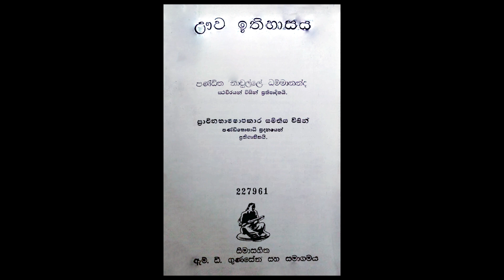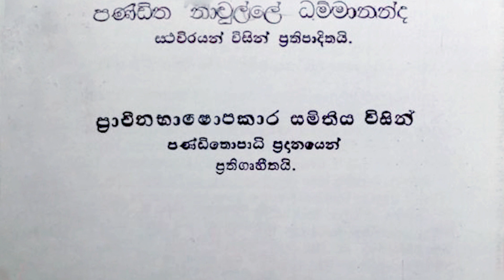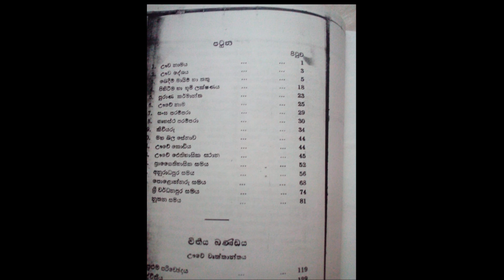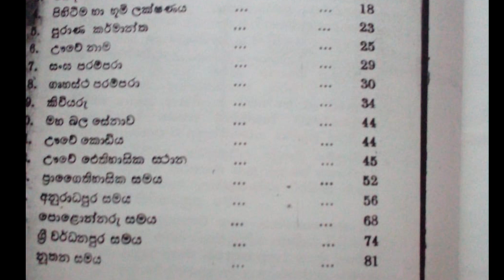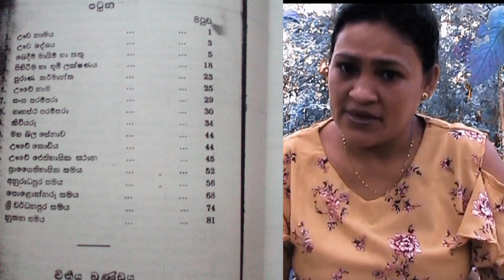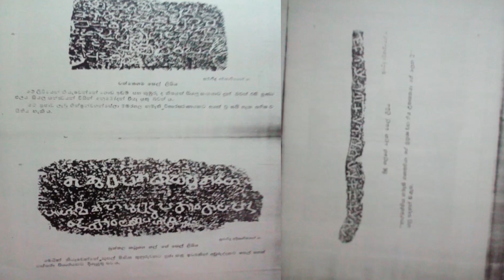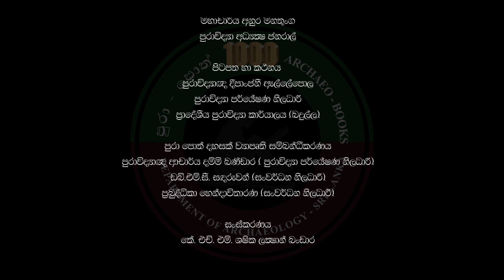Archaeo-Books 0003 | ඌව ඉතිහාසය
පුරාවිද්‍යා අධ්‍යක්ෂ ජනරාල් මහාචාර්ය අනුර මනතුංග මහතාගේ සංකල්පයක් අනුව පුරාවිද්‍යාව, ඉතිහාසය මානවවිද්‍යාව සහ අතීත උරුමය ආදී විෂය කේෂ්ත්‍රයන්ගේ දැනුම නව පරපුර වෙත සමීප කිරීමේ එක් පියවරක් වශයෙන් පුරාවිද්‍යා දෙපාර්තමේන්තුව මගින් ආරම්භ කරනු ලබන පුරා පොත් දහසක් විමර්ශනය හා ජනගත කිරීමේ ප්‍රජා ව්‍යාපෘතිය සාහිත්‍ය මාසයට සමගාමීව සැප්තැම්බර් මස පළමුවන දින සිට ඉදිරි කාලය පුරා සයිබර් අවකාශය ඔස්සේ ඔබ වෙත ශව්‍ය දෘශ්‍ය වේ.

පණ්ඩිත නාවුල්ලේ ධම්මානන්ද මිහියන් විසින් රචිත ඌව ඉතිහාසය නම්  කෘතිය පිළිබඳ විමර්ශනය කරන්නේ පුරාවිද්‍යා දෙපාර්තමේන්තුවේ පුරාවිද්‍යා පර්යේෂණ නිලධාරි පුරාවිද්‍යාඥ දීපාංජනී ඇල්ලෙපොල  විසිනි.